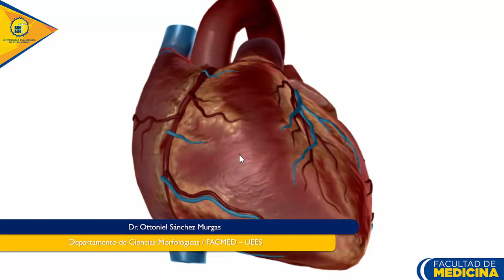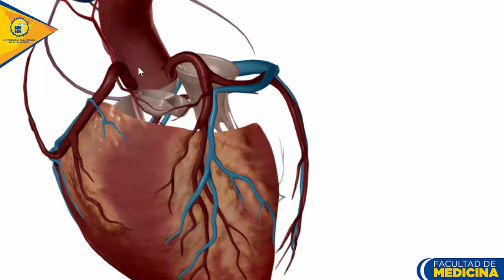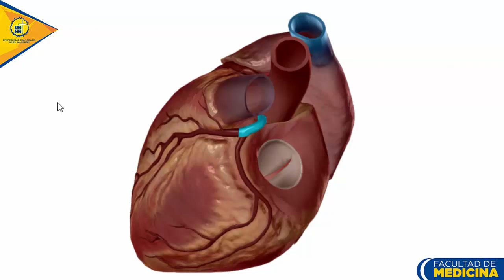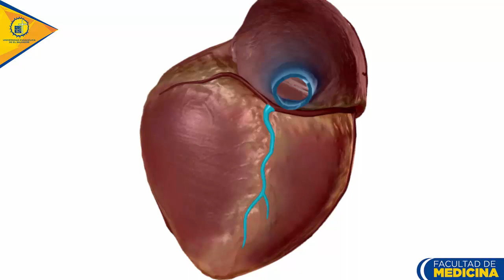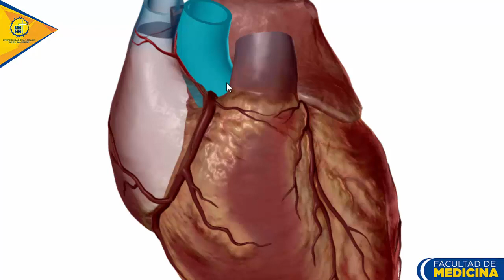Anatomía del Corazón: Circulación Coronaria - Dr. Ottoniel Sánchez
Anatomía del Corazón para enfermería por Dr. Ottoniel Sánchez Murgas